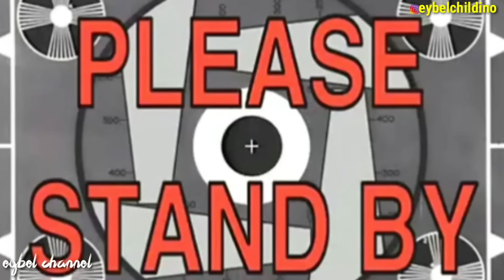DRAMA EYBEL KEMPING DI HALAMAN DAN MELIHAT HANTU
Eybel dan kakek kemping di halaman rumah bakar sosis, sate, pentol dan jagung mama, eyzel dan nenek juga ikut tapi pada waktu tengah malam eybel melihat hantu dan ternyata...